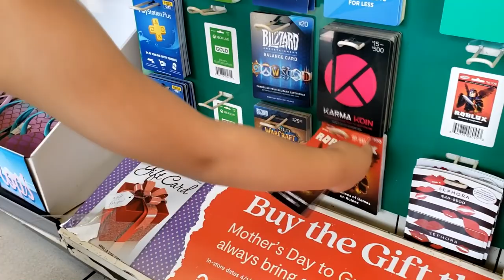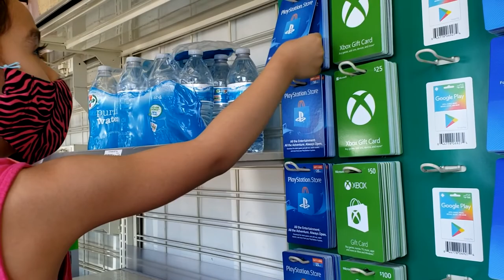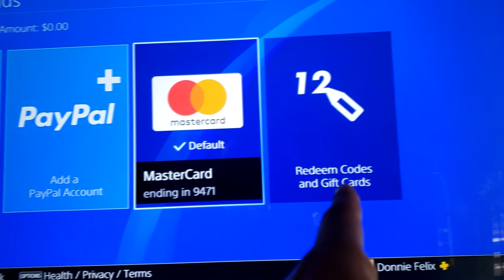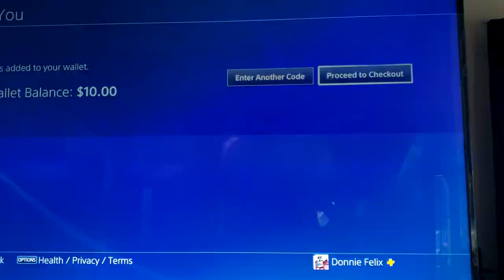7 Eleven Store Shopping with Ivanna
Today me and my daughter Ivanna are heading out to 7 Eleven because Ivanna needs to buy a Playstation Card.
I dont not own the rights to the music in this YouTube video.
The Felix Family Respects and Salutes all the Music artist
for their Wonderful and Beautiful music. Full Credit is listed
down below: